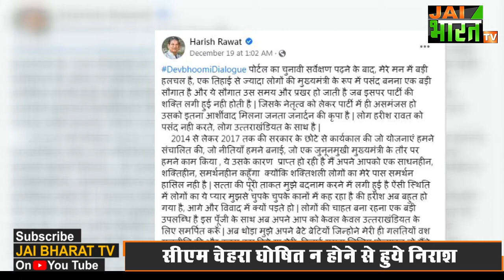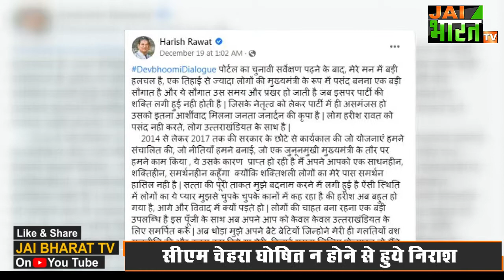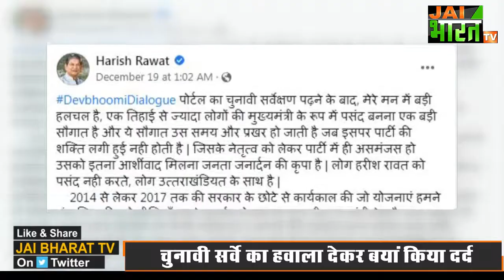Harish Rawat को CM चेहरे की चाहत , नए ट्वीट ने मचाया सियासी बवाल, कांग्रेस पार्टी से नाराज हरदा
सोशल मीडिया में अपनी एक पोस्ट को लेकर पूर्व सीएम हरीश रावत फिर चर्चाओं में हैं। इस पोस्ट में हरीश रावत ने खुलकर पार्टी नेतृत्व पर निशाना साधा है। खुद को मुख्यमंत्री चेहरा घोषित नहीं किये जाने से निराश हरीश रावत ने सोशल मीडिया में कुछ ऐसा लिखा है जिससे उत्तराखण्ड कांग्रेस में बवाल होना तय है। हरीश रावत ने पार्टी के सामुहिक नेतृत्व में चुनाव लड़ने के फैसले पर सवाल खड़े करते हुये लिखा है कि उत्तराखण्ड के तमाम मीडिया सर्वे में मुख्यमंत्री की पहली पसंद के तौर पर उनका नाम सबसे आगे है लेकिन आश्चर्य की बात है कि उनके नाम पर अभी भी पार्टी में असमंजस बना हुआ है। हरीश रावत की इस पोस्ट के बाद जब उनसे इस पर सवाल किया गया तो देखिये हरीश रावत किसी साफगोई के साथ सवाल को टाल गये। दरअसल कांग्रेस आला कमान ने 2022 में केवल एक चेहरे के बजाय सामुहिक नेतृत्व में चुनाव लड़ने का फैसला किया है। लेकिन हरीश रावत और उनके गुट के नेता चाहते हैं कि पार्टी हरीश रावत के चेहरे पर चुनाव लड़े। यह भी सच है कि 2022 के विधानसभा चुनाव को लेकर अधिकांश एजेंसियों और मीडिया हाउस के अब तक के सर्वे में हरीश रावत अव्वल रहे हैं। सर्वे में भलेही भाजपा की सरकार बनती दिखाई गई हो लेकर सीएम के तौर पर हरीश रावत नम्बर 1 रहे हैं। प्रदेश कांग्रेस के मीडिया सलाहकार सुरेन्द्र अग्रवाल भी मीडिया सर्वे पर पैनी नजर रखे हुये हैं उनका कहना है कि हरीश रावत उत्तराखंडियत की छवि रखने वाले बड़े नेता हैं और पार्टी सही समय पर उनके नाम की घोषणा करेगी। सियासी जानकारों की मानें तो हरीश रावत चाहते हैं कि पार्टी उनके नाम की घोषणा करे। लेकिन कथित प्रीतम गुट नहीं चाहता कि हरीश रावत के चेहरे पर चुनाव लड़ा जाए। अब जबकि हरीश रावत अपनी पीड़ा को खुलकर बयां कर रहे हैं तो देखना होगा कि उनकी बतों को पार्टी नेतृत्व कब तक नजर अंदाज करता है।

ex cm harish rawat,
harish rawat latest news,
पूर्व सीएम हरीश रावत,
उत्तराखंड कांग्रेस,
Harish Rawat को CM चेहरे की चाहत ,  नए ट्वीट ने मचाया सियासी बवाल, CM चेहरा घोषित ना करने से नाराज